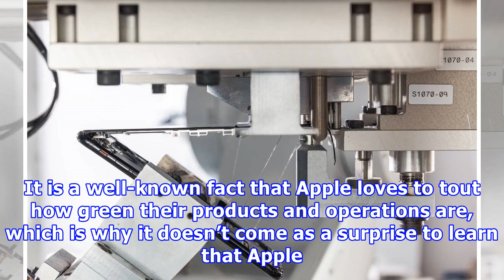Apple Unveils ‘Daisy’, Its iPhone Recycling Robot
It is a well-known fact that Apple loves to tout how green their products and operations are, which is why it doesn’t come as a surprise to learn that Apple has a robot called “Daisy” that has been designed specifically for recycling iPhones and can work at speeds of up to dismantling 200 iPhones per hour. So why the need to dismantle iPhones, you ask? Because our smartphones are made from a variety of materials, and since not all materials can be recycled (or recycled in the same manner), they ...